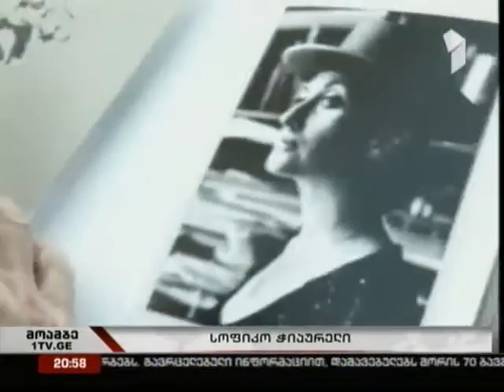George Kalandia. Art palace, Sofiko Chiaureli